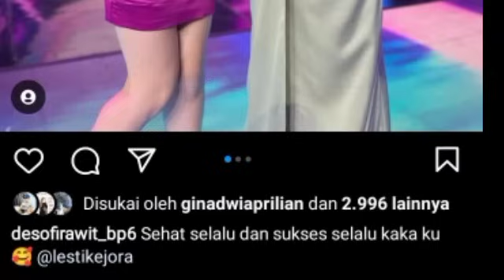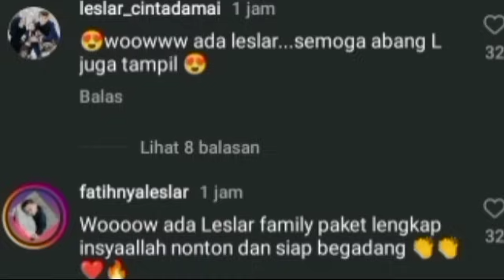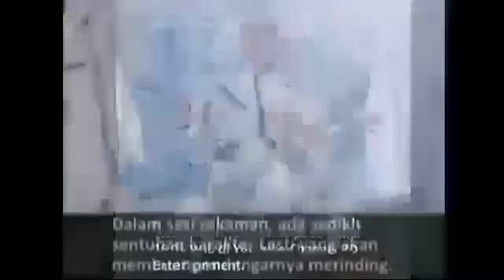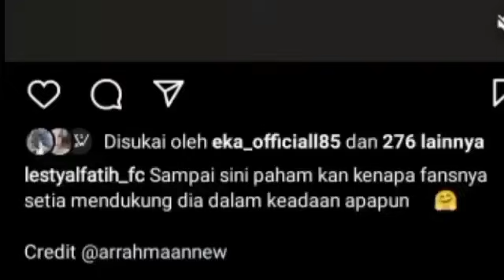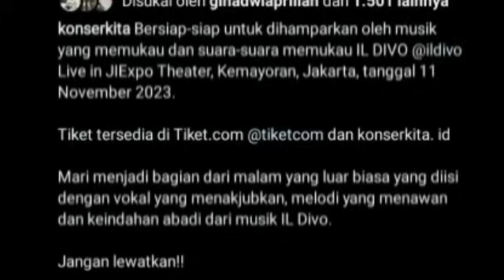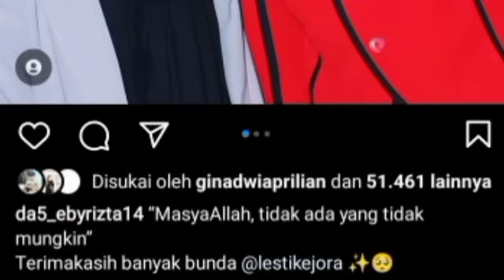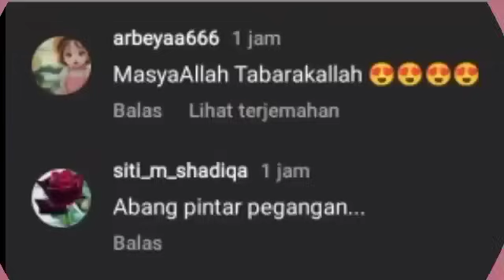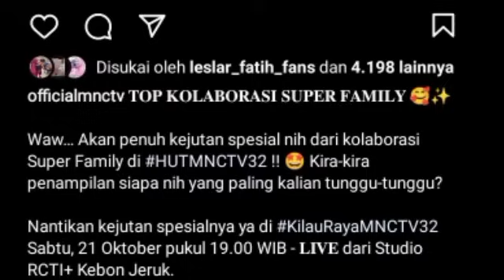RIZKY BILLAR S1ND1R KERAS KUYANG DENGAN UNGGAH INI & KABAR LESLAR AYU TING² & DEVANO DISINI